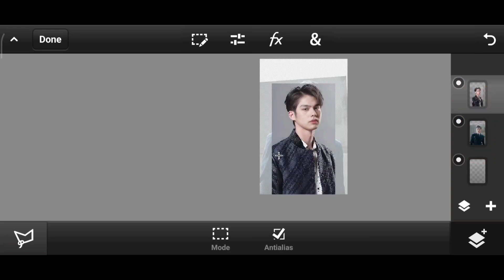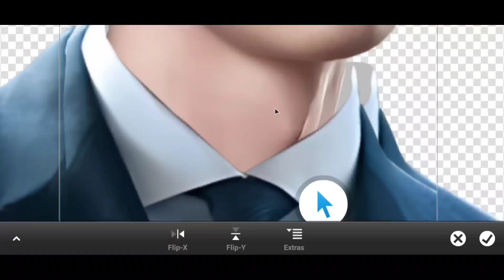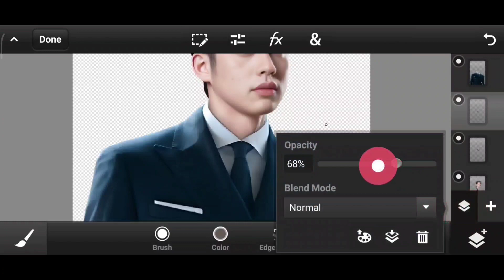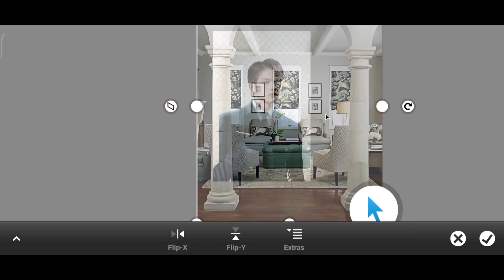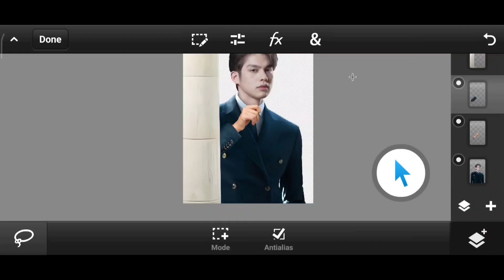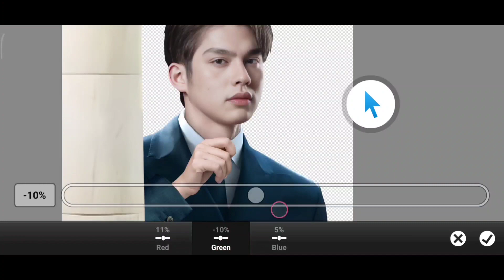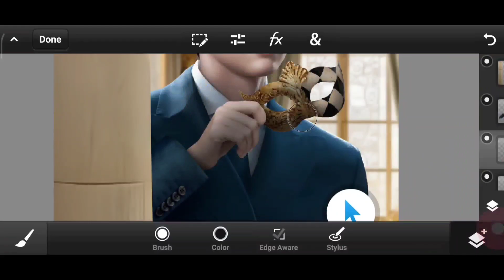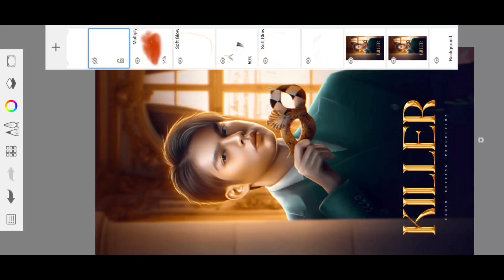Ps Touch Indoor Concept Photo Manipulation Tutorial ✅🔥 Ps cc 2019 | Autodesk Sketchbook | 4k Editing